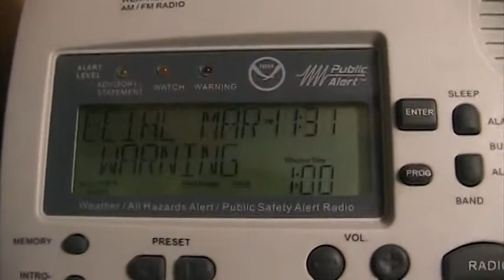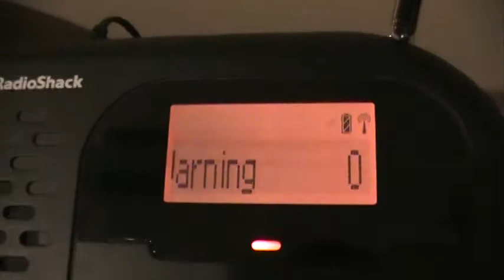Special Marine Warning (EAS #1,260)